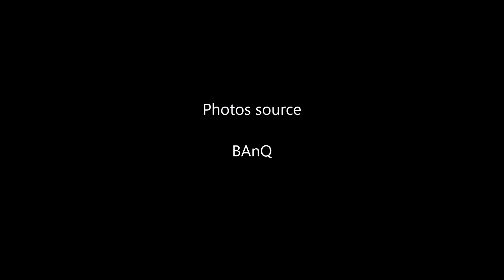Souvenir d'une ballade à Mont Laurier Hautes Laurentides vers 1985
Ville de Mont-Laurier
Mont-Laurier est une ville de la région administrative des Laurentides, située au cœur des Hautes-Laurentides, qui regroupe environ 14 mille Lauriermontoises et Lauriermontois.

Le territoire de Mont-Laurier, avec plus de 590 kilomètres carrés, constitue l’une des plus grandes municipalités des Laurentides et même du Québec. Mont-Laurier fait partie de la Municipalité régionale de comté Antoine-Labelle.

Cette ville est le centre administratif des Hautes-Laurentides ainsi qu’un point de convergence entre trois régions du Québec, soit la région de Montréal, l’Abitibi et l’Outaouais. La distance entre Mont-Laurier et Montréal est d’environ 190 kilomètres.

L’actuelle ville de Mont-Laurier est issue d’une fusion entre l’ancienne municipalité Des Ruisseaux, celle de Saint-Aimé-du-Lac-des-Îles et la Ville de Mont-Laurier. Cette fusion a eu lieu en 2003, néanmoins, en 2006 les citoyens de St-Aimé-du-Lac-des-Îles se sont séparés de Mont-Laurier afin de reconstituer leur ancienne municipalité.

L’industrie forestière a toujours constitué la source première des revenus de la ville, Mont-Laurier possède des centres d’enseignement de tous niveaux, du primaire à l’universitaire, des établissement de santé et d’autres services publics qui assurent un haut niveau de vie à ses résidents. On y trouve de vastes opportunités dans les domaines des loisirs, du sport et de la culture.

À Mont-Laurier se tiennent annuellement le Festival international de théâtre, le Festival rivière et forêt de Mont-Laurier, la Course internationale de canot de la Lièvre, les Concerts du parc, gratuits pour tout le monde et le Super Party Camionneurs.

Pour les amateurs de nature, Mont-Laurier offre un réseau de sentiers pédestres, de motoneige et des pistes de ski. On peut y pratiquer le patinage, le hockey, le cyclisme, le canotage et bien d’autres sports. Les infrastructures sportives permettent la tenue de tournois de sport amateur et même des réunions ou congrès régionaux. Le célèbre parc linéaire Le P’tit train du Nord traverse également son territoire. Le Parc Toussaint-Lachapelle, situé à proximité de la Cathédrale de Mont-Laurier, offre une vue magnifique sur la rivière de la Lièvre. Notons que dans ce parc, on peut admirer la sculpture Le Draveur de Roger Langevin, un artiste originaire de la région.

Parmi les centres d’intérêt, on peut aussi citer l’Abbaye des moniales bénédictines de Mont-Laurier, située sur le boulevard Albiny-Paquette.

Chaque année, une École d’été, arts et métiers d’art de Mont-Laurier, ouvre ses portes, offrant des ateliers en semaine ou le week-end dans plusieurs disciplines et pour tous les niveaux.

Les premiers colons s’établissent sur ce territoire, en provenance de Sainte-Adèle, vers la fin des années 1860, mais c’est en 1882 que l’on fonde la première mission religieuse. Le développement se poursuit grâce à l’arrivée de la voie ferrée du Canadien Pacifique au début du XXe siècle. On inaugure la gare ferroviaire en 1909, après quoi le village de Mont-Laurier est constitué par détachement du canton de Campbell, existant ici depuis les années 1880 (nommé canton de Brunet en 1953, il a fusionné avec Mont-Laurier en 1971).

Remarquons que la localité était connue pendant des décennies sous le nom de Rapides-de-l’Orignal. Le nom de Mont-Laurier a été donné à la municipalité en l’honneur de sir Wilfrid Laurier, premier ministre du Canada entre 1896 et 1911.

En 1914, on y ouvre le séminaire Saint-Joseph, attaché à l’Université Laval. La même année, les Sœurs du Sacré-Cœur s’y établissent. On choisit Mont-Laurier comme centre religieux de la région et, en 1919, on y érige une cathédrale. Plusieurs ordres et missions religieuses s’y installent au fil des ans.

Le Centre d’exposition de Mont-Laurier offre un programme varié de qualité en art actuel. Axé sur les arts visuels et le patrimoine, ce centre présente des artistes de la région et d’ailleurs, tout en offrant des visites commentées.